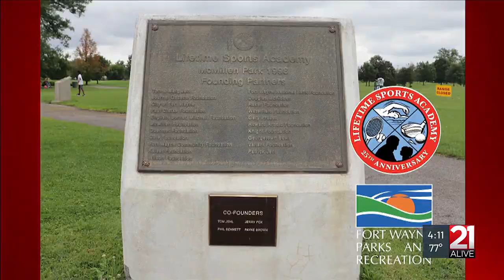Walk in the Park: Lifetime Sports Academy